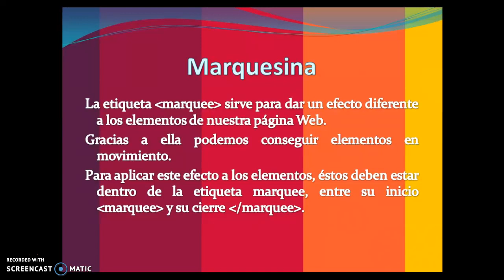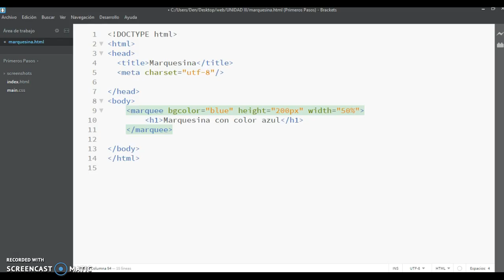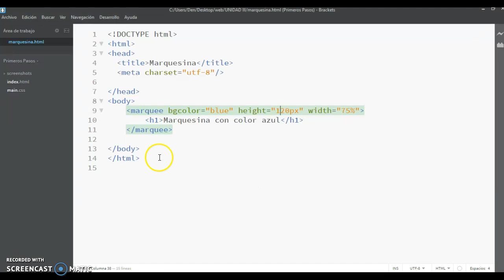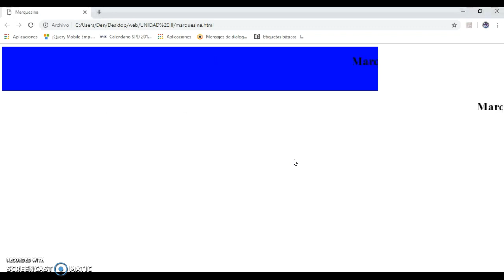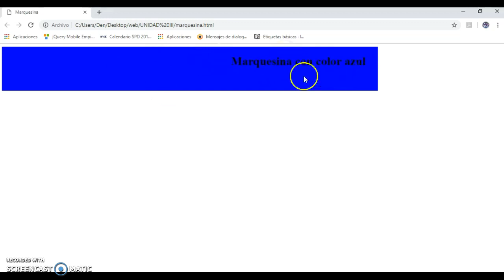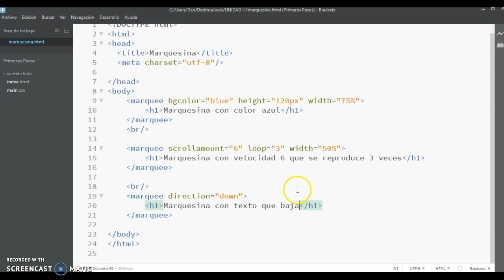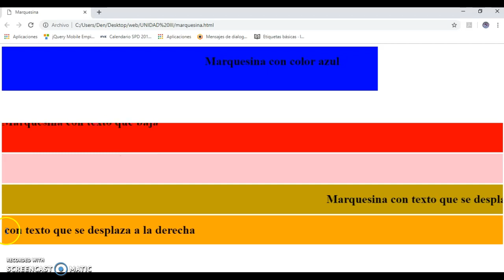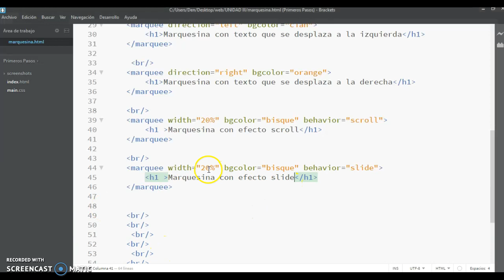html- marquesina (marquee) para tu sitio web